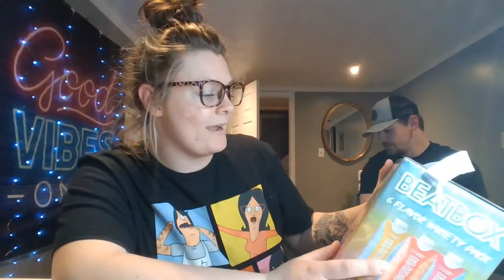BeatBox Beverage Review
The alcoholic beverage we are sharing/reviewing on this episode of Seltzer Reviews With Kalee & Chris is giving off hella Summer Vibes!!! BeatBox is a new wine based beverage with a ton of delicious flavors & is bringing new meaning & category to "Boxed Wine". BeatBoxs offers gluten free, low sugar, 0 carbonation, & 11.1% ABV! This could be the official Hot Girl Summer Beverage of choice! Make sure to shop the link below or find a store near you! MUST BE 21 YEARS OR OLDER TO CONSUME/PURCHASE THIS PRODUCT!